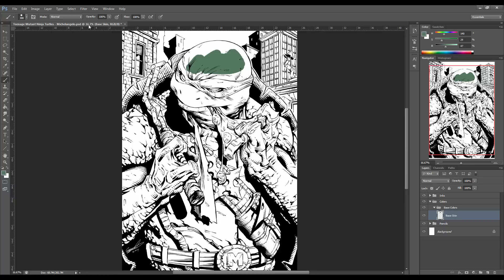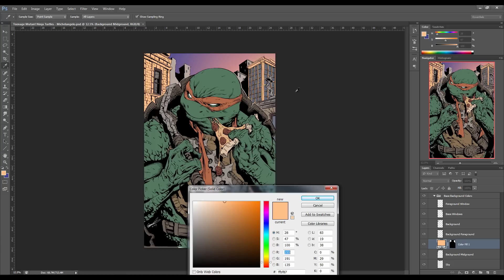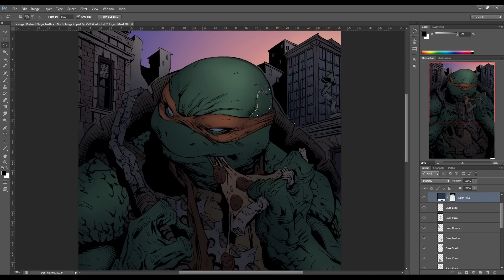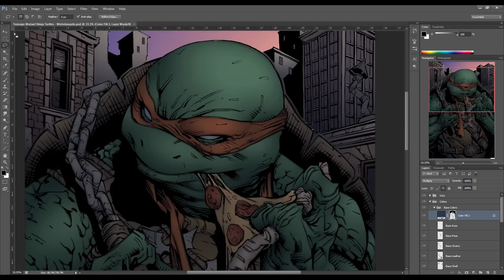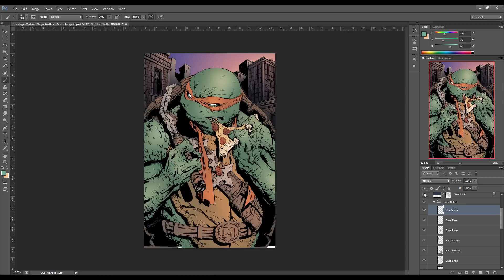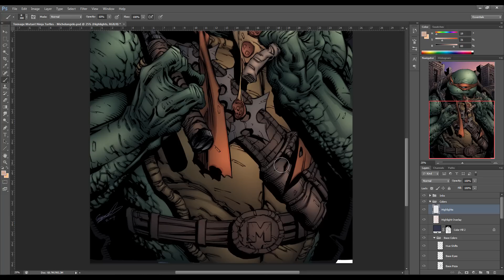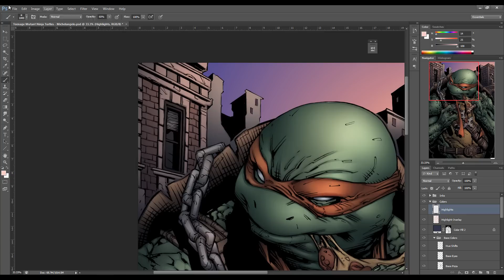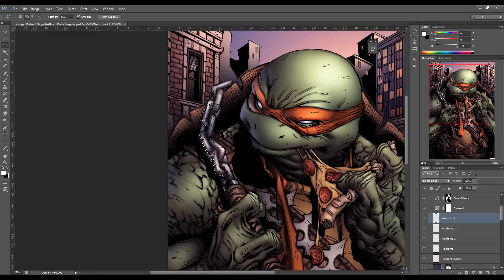How to Draw Comics Michelangelo Colors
Take your Comic Coloring skills to the next level in this brand new Video Tutorial. Here’s what’s in store…

In this lesson you’ll learn How To -

1. Compose complimentary color schemes for maximum aesthetic.
2. Define shadows, mid-tones and highlights using the Lasso and Air Brush Technique.
3. Shade forms according to different lighting colors and directions.
4. Create realistic environmental lighting conditions inside your illustration using highlight and shadow overlays.
5. Evoke mood, drama and feeling through hue harmony and variation
6. Balance the Light to Dark values within your art work so that it reads correctly.
7. Finally you’ll discover the Adjustment Layering techniques I use to give my comic book creations a final touch.
If you’re looking to finish off your comic art with a splash color – This is exactly what you’re looking for.

-Clayton